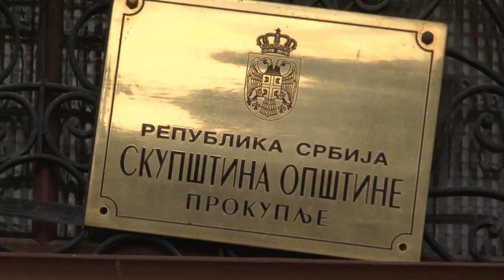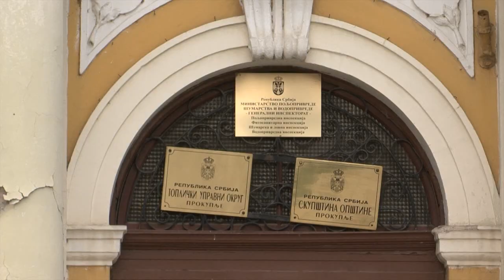Od pauka do starog gvožđa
Kako stižu kazne za saobraćajne prekršaje iako je auto već tri godine na placu parking servisa.
Prilog iz emisije Potrošački savetnik emitovane 04. februara 2012. na RTS-u